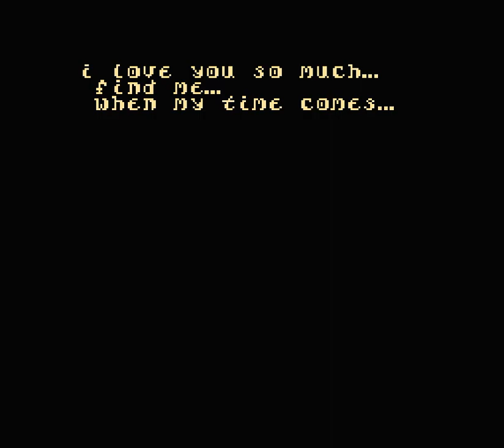Light From Within [NES] DemoV1.5 Homebrew Zelda-Like Game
Game Created by Atarath
Demo release date: Aug 15, 2022

Close your eyes and awaken in a dream of magic, monsters, and mystery.  Play as Eleanor, a young girl lost beyond the veil of this world.  Find relics to channel the power of your Spirit, discovery secrets, plunder dungeons, and explore a vast 8-bit NES world that will bring you right back the the 80s!

If you are looking for a new Zelda-esque adventure for your Nintendo Entertainment System, download the demo and give this a shot!